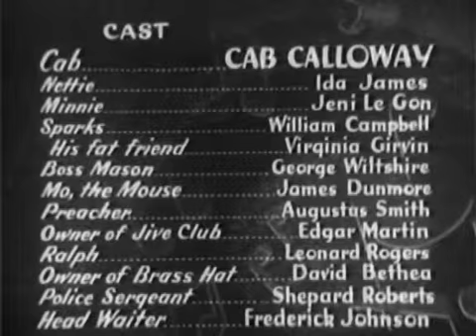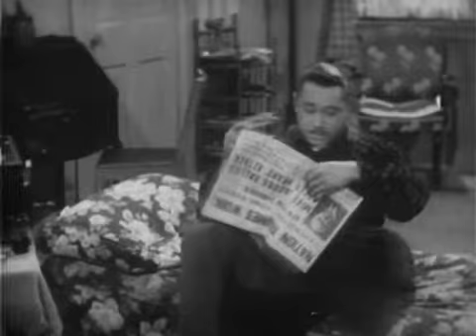Hi De Ho